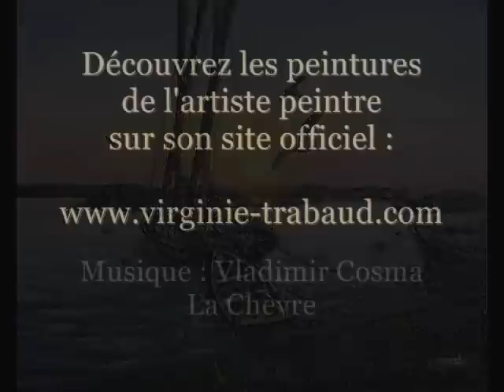peindre la mer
découvrez les tableaux de peinture en relief 3d sur la mer par virginie trabaud artiste peintre - plage tempête vagues rochers galet